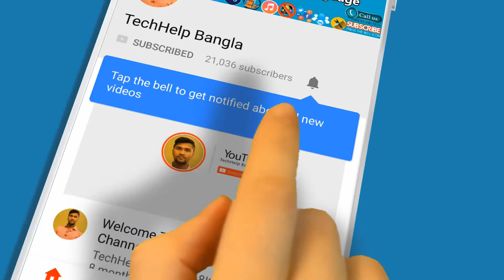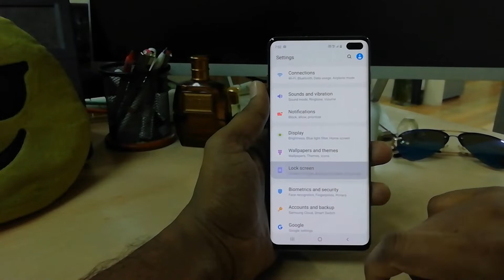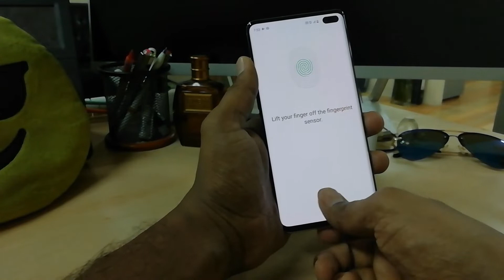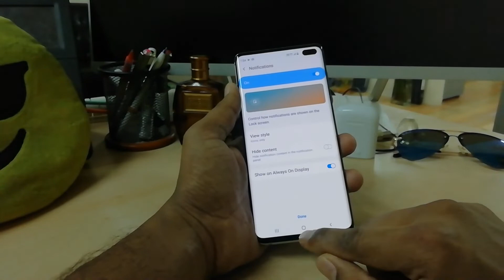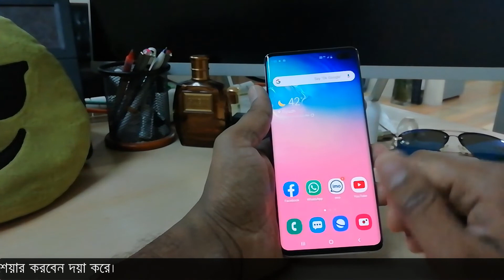How to Add Fingerprint on SAMSUNG Galaxy S10 Plus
The step by step tutorial of configuration the screen lock in SAMSUNG Galaxy S10 Plus. Let's add fingerprint on SAMSUNG Galaxy S10 Plus. Afterwards, you will be able to use the most secure and convenient method of screen lock.

How to set up a screen lock on SAMSUNG Galaxy S10 Plus? How to add fingerprint in Galaxy S10 Plus? How to set up fingerprint on SAMSUNG Galaxy S10 Plus? How to secure SAMSUNG Galaxy S10 Plus by fingerprint?